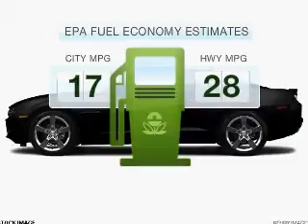2012 Chevrolet Camaro - Dearborn MI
Year: 2012
Make: Chevrolet
Model: Camaro
Trim: 2LT
Engine: 3.6 liter 6 cylinder 24 valve
Transmission: Automatic
Color: Black
Mileage: 0
Address:
21730 Michigan